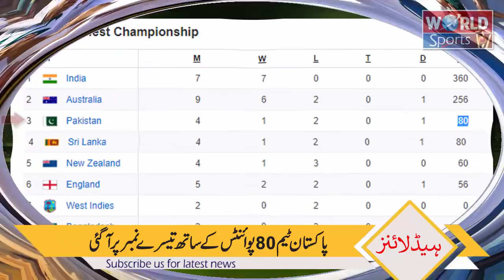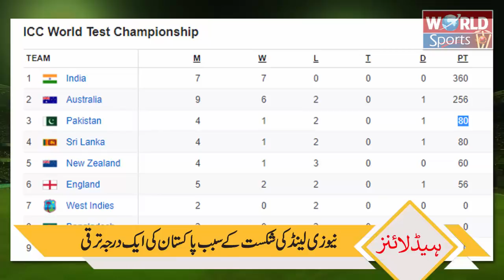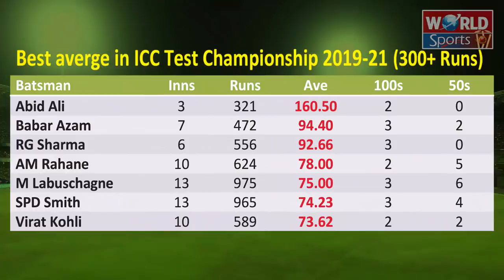Babar Azam and Abid Ali become Top Batsmen of the World | ICC Test Championship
Pakistan's batsmen Abid Ali and Babar Azam become the most successful batsmen of ICC Test Championship 2019. Pakistan cricket team move on 3rd position on ICC Test championship points table after New Zealand lose the Melbourne Test against Australia. We are also working on ICC Test championship Pakistan fixtures and ICC Test championship Pakistan fixtures rules too.

Category:  sports